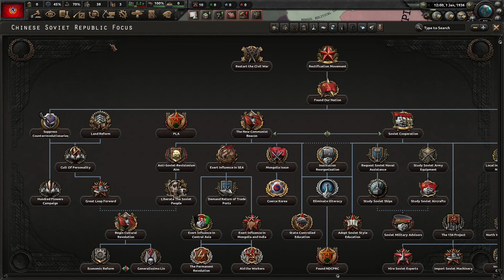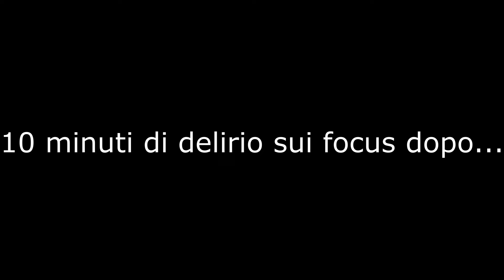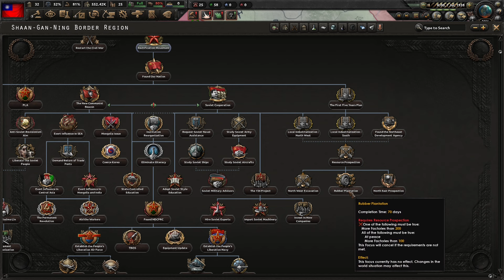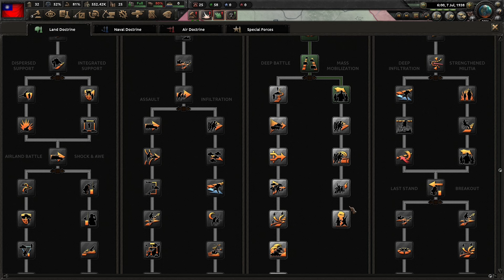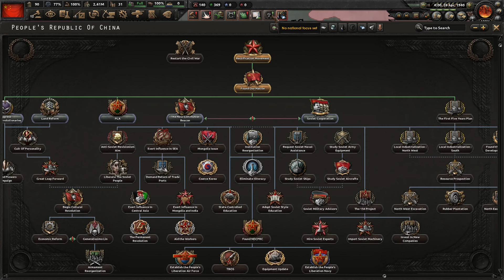Hearts of Iron 4 │ Road To 56 │ Mao Salva il Mondo #1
Hearts of Iron 4 │ Road To 56 │ Mao Salva il Mondo
Dopo la grande umiliazione della lunga marcia, Mao si trova alle strette sulle montagne.
Con a disposizione solo analfabeti e fucili caricati a disperazione, Mao deve cogliere l'attimo per rivalersi sugli altri scappati di casa che lo circondano e rafforzarsi velocemente; solo così riuscirà a riaccendere la fiamma della rivoluzione.